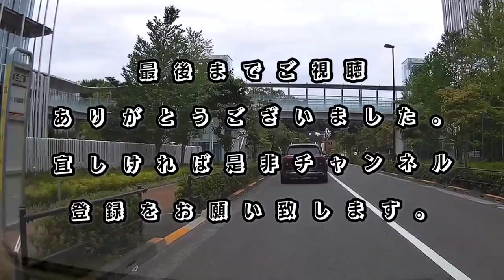始まった…抜かれたくない病‼️何故普通に走れないのか⁉️